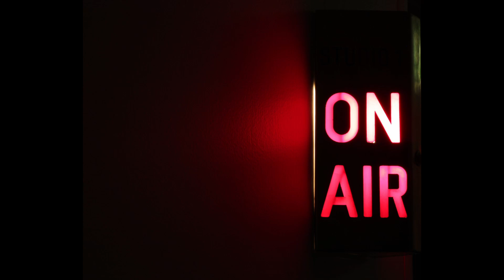ESP Dr. Sally Rhine Feather and Michael Schmicker Interview 03/06/06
An interview in 2006, we speak with Dr. Sally Rhine Feather, daughter of J.B. Rhine (the guy that invented parapsychology) and started the Rhine Research Center at Duke University, about her new book with co-author Michael Schmicker (an investigative journalist) about the ESP phenomenon. We talk about our personal experiences at the Rhine Center in the late 90s and what the future holds for the organization as well as their book. From the book: "Can some people really see the future, read other peoples' minds, or psychically observe events unfold, as they happen, even when they take place hundreds or even thousands of miles away from them? Yes, they can, declares clinical psychologist Dr. Sally Rhine Feather and her co-author, investigative journalist Michael Schmicker. Feather is daughter of the late, renowned ESP researcher Dr. J.B. Rhine, whose pioneering laboratory experiments at Duke University brought scientific credibility to paranormal research.

Using real case histories from the Rhine Research Center's ever-growing database of more than 14,000 ESP reports - the world's largest collection of ESP experiences - Dr. Feather will share with you fascinating psychic experiences that cover a broad range of types, from avoiding injuries and accidents to predicting the death of family members; from finding stolen cars and lost pets to catching cheating spouses; from winning bets and contests to foreseeing the bombing of Pearl Harbor in 1941 and the 9-11 terrorist attack on America.

A trained parapsychologist as well as psychologist,  Dr. Feather uses the stories of more than 200 ESP experiencers to explain what ESP is and how it operates through dreams, intuition, and visual and auditory hallucinations. She explains the compelling scientific evidence for the reality of ESP, covers the research on precognition, clairvoyance and telepathy from more than 50 years of laboratory experiments, including the latest research on the fascinating role played by our personality, our psychological, physical and emotional states in terms of helping or hindering ESP. Dr. Feather examines the psychological impact such unusual experiences can have on your life and offers you helpful rules for successfully integrating these ESP experiences into your life.

A Gallup Poll found that half of all Americans believe ESP is real, and 65 million Americans have personally experienced ESP. These stories of the extraordinary experiences of ordinary people will intrigue and inspire you as well as convince you that a "sixth sense" is within the power of our minds."